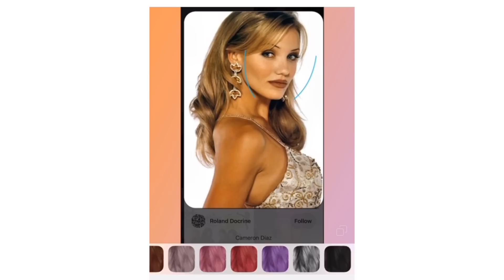Dying My Hair Red.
Dying my hair red. well ginger I guess. maybe auburn... copper?

IsabellaDemarko

||    A C T I N G    ||

● Laptop - Apple Macbook pro 15 inch ➥
● Camera - Cannon 90D ➥
● Vlog Camera - Canon g7x ➥
● Lighting - Soft Box ➥
● Voiceover Recording - Rode NT1 Microphone ➥